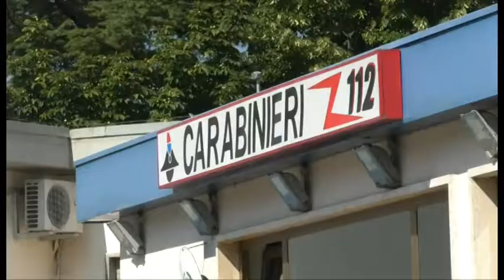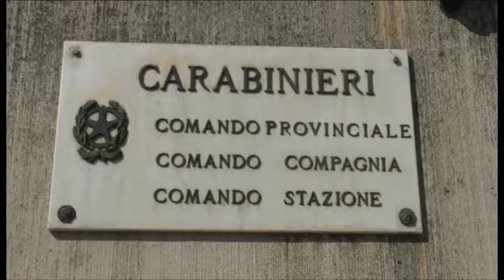Morte per droga, controlli dei Carabinieri